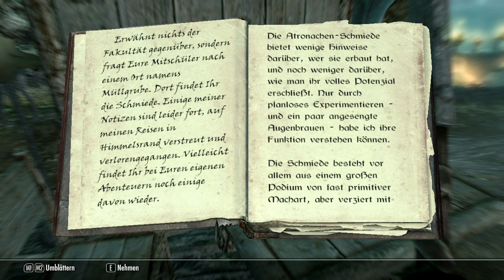Let's Play Skyrim 5 A+R Mod Deutsch 068 Im Gespräch mit Quaranir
Mods:

AP Skyrim & ASX (Nexus 18) Fun Only
A+R Mod (no Upload by Nexus)

Giving The Finger (Mittelfinger & Daumen runter Mod)

Skyrim SKSE
FNIS

Einige Mods fehlen in den neuen Folgen, andere sind neu hinzugekommen.

Benötigt folgenden Mods -Tools

Wegen Texturproblemen wieder aus dem Spiel genommen.

Benötigt folgende Mods - Tools

HDT & XP32 werden benötigt, damit sich Körperteile wie in Real bewegen. ;)

Halbfertige Erweiterung ohne Navmeshes. Achtung 2 GB File!

Teddybärrucksack für Einsame Wanderer... ;)

Neues Land für Skyrim, neue Missionen und Nebenquests!
Download lohnt sich auf jeden Fall.
DL 465 MB - entpackt ca. 780 MB

Orginal wird benötigt!